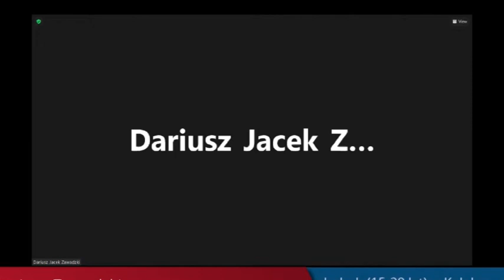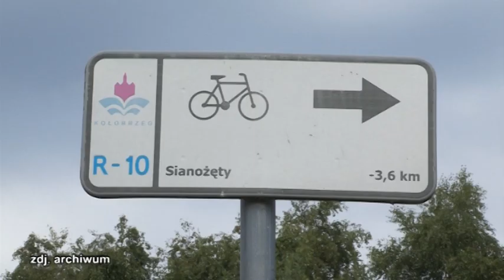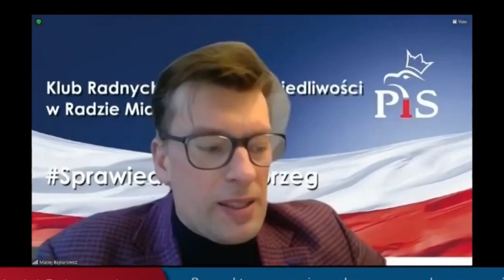CZY KOŁOBRZEG MA SZANSĘ ZOSTAĆ MIASTEM DLA MŁODYCH?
Jak zatrzymać, a raczej jak przekonać młodych ludzi do powrotu do Kołobrzegu? Nad tym tematem debatowali radni i zaproszeni goście podczas ostatniej połączonej Komisji Społecznej oraz Budżetowo – Gospodarczej.